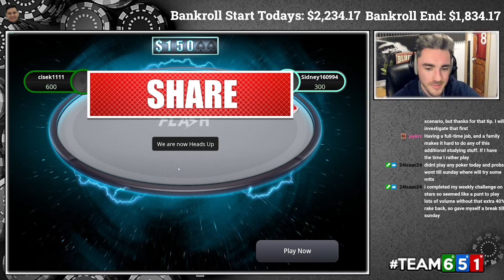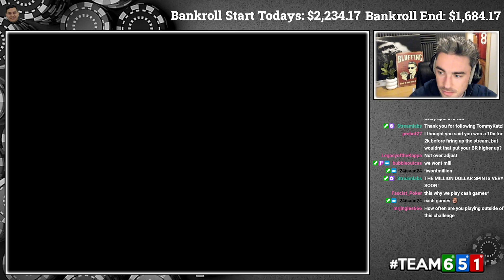I take all your money ! Sometimes you don't have to do anything to win!